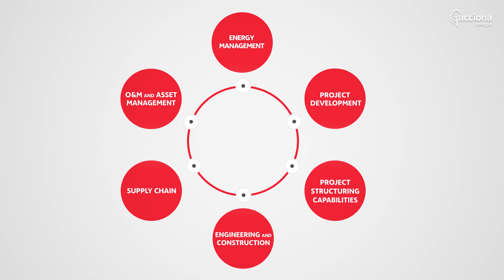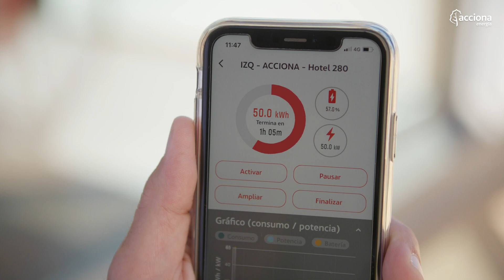ACCIONA Energía is leading the energy transition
With over 30 years’ experience and the most experienced team in the sector, we produce cleanenergy equivalent to the consumption of 7 million homes in 17 countries on the five continents every year, avoiding the emission of more than 13.3 million tonnes of CO₂. We present a unique company profile, integrated in all the phases of the value chain: development, financing, engineering and construction, O&M and the marketing of energy. All this, combined with an ongoing commitment to innovation that places us in a unique position to lead the energytransition to a decarbonised and electrified economy based on renewable energy sources.